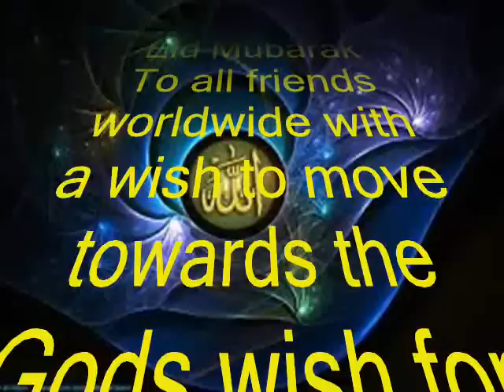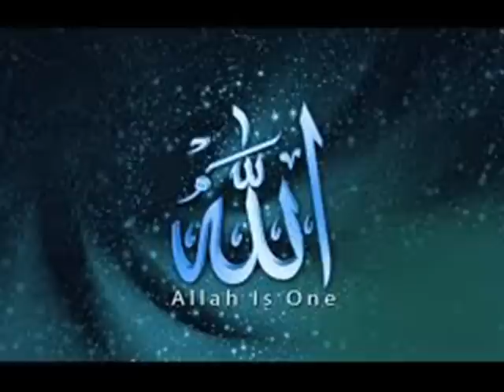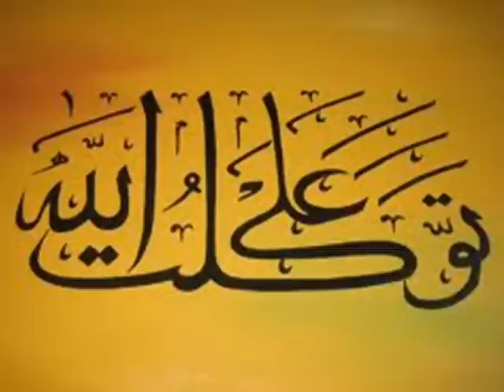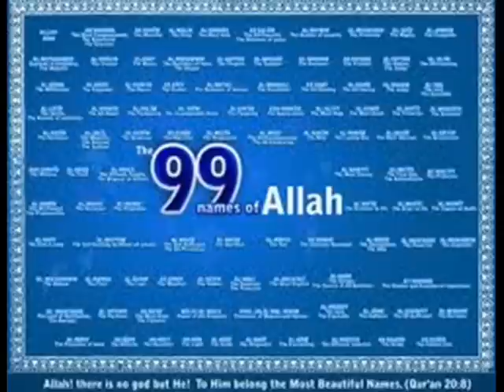Sub hu rooye tu ya Rasoollallah: SanaUllah Kreeri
Wishing our friends in Kashmir and elsewhere a happy Eid Ul Zuha/ Eid Al-Adha 2010 on 16th of November!!! This is a part of our new music video a collection of Nati Shareifs which we had done 3 decades ago in Srinagar. Due to its rich text, sobre music, and soothing singing our friends around the world have insisted us to re record the same collection for the benifit of all. We therefore invite/request all such friends to support the project that they have already committed by a minimum purchase of a set of 100 audio CD's with the inscription of a small personal message from their side for their dear friends and relatives. Indeed as someone said that this will be a wonderful experience like when we at Srinagar used  to enjoy these creations. The same was received with thunderous applause from the devout audience present in Tagore Hall in which all the leading singers including Arti ji, Vijay ji, Kailash ji, Late Gh Nabi Sheikh ji and Shamima ji were part and parcel. Let us all recall the days of peace and tranquility and wish peace to prevail alone, Aahee!
The collection will contain Naat i Shareifs in Persian, Kashmiri, Urdu and some verses from Arabic as well...Minaz Zulmati ILLanNoor. !!!